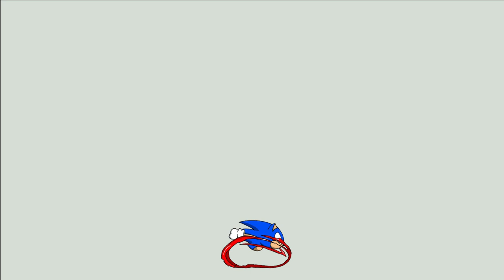Primera vez jugando a pokemon XDDDDDD version lmao y roflmao (21/2/2021)